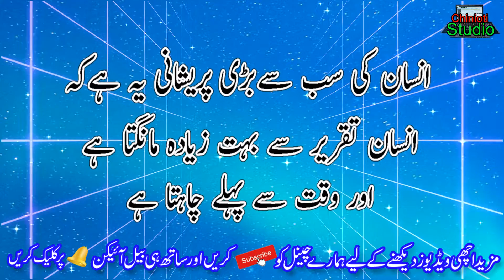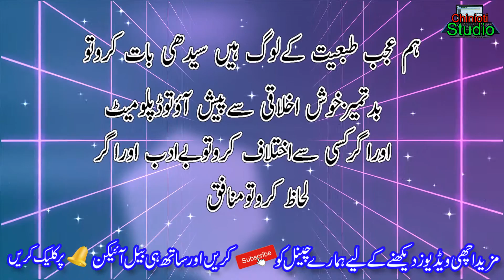New Quotes || Urdu Sad Quotations || Moralful quotes || Urdu quotes about life